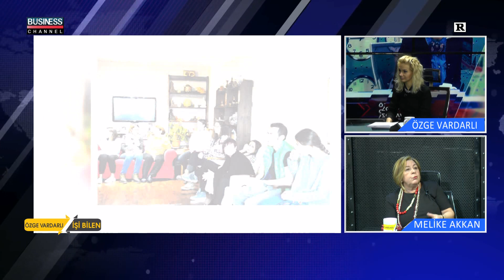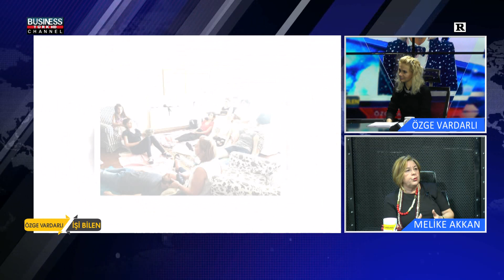ÖZGE VARDARLI ile İŞİ BİLEN l MAM İYİLEŞTİRİCİ GÜÇLER l MELİKE AKKAN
Business Channel Tv'de yayınlanan ÖZGE VARDARLI  ile İŞİ BİLEN programına MELİKE AKKAN  konuk oldu.

MELİKE AKKAN

WEB:mam.gen.tr